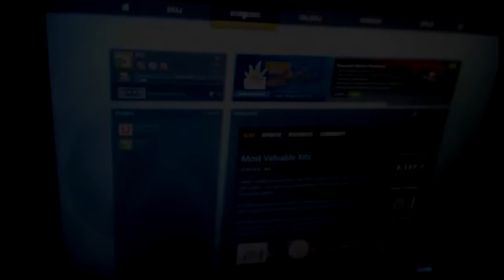taki tam dropik